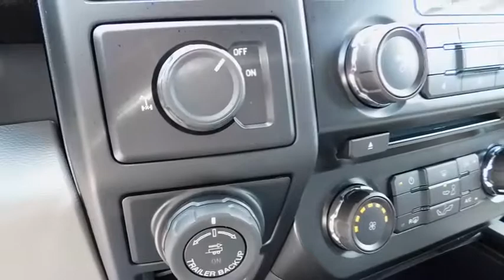2017 Ford F-150 Wilson, Rocky Mount, Goldsboro, Tarboro, Greenville, NC T72439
2017 Ford F-150

4170 Raleigh Road Parkway West